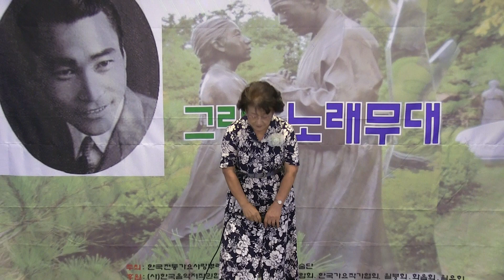가수수선화-울며헤진부산항(제112회 반야월예술단 그리운노래무대2019 '19.08.13 파노라마뷔페)